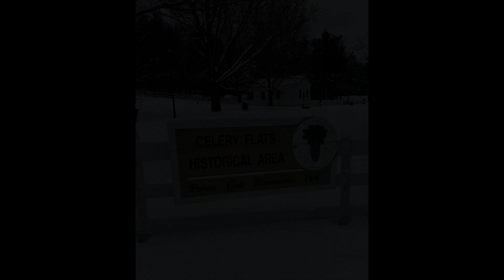Celery Flats Historical Area - Portage, Michigan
Celery Flats Historical Area is a part of the Portage Creek Bicentennial Park in Portage, Michigan.  This historical area is home to several historical buildings from Portage’s past.

Stuart Manor - Constructed in 1846 Stuart Manor is an example of “four square “ Greek Revival architecture.  This structure is the oldest remaining structure in Portage. It was originally located on West Milham Avenue in Portage.  The house was built in 1846 by William Welch and was the summer home of Michigan’s second US Senator, Charles Stuart.  The house was relocated  to the  Celery Flats Historical Area and restored in 1994.

District No. 8 Schoolhouse - A one room schoolhouse that was built in 1856.  It was previously located on Oakland Drive south of Shaver Road on a parcel that was donated by Mr. And Mrs. Harvey Booth.  The schoolhouse remained in use until 1947.  The schoolhouse is another great example of Greek Revival architecture.  The schoolhouse was relocated to its’ current location and beautifully restored in 1990.

Hayloft Theatre - Originally built starting in 1902, the barn was part of a working farm owned by the Solomon Schiedel family.  In the 1940’s the Hayloft Theatre was purchased by Vern and Mary Myers and developed into the Hayloft Theatre until it closed in 1952. The building was previously located on East Milham Avenue. In 1992 the barn was relocated to the Celery Flats Historical Area.  The first performance at its’ new location was on August 6, 1992.  It is used for community plays and concerts and also serves as a wedding venue.

Portage Grain/Feed Mill - This is the oldest commercial structure still standing in Portage. The former Portage Grain elevator was originally located at the corner of Shaver Road and Centre Avenue. Constructed in 1931, the tile block building was built to replace the wooden structure which had burned down in 1930.  This grain elevator/feed mill was used by area farmers until it was sold to a cement company in 1952.  In 1990, the building was relocated to the Celery Flats Historical Area.  The facade and building have been accurately restored to original condition.